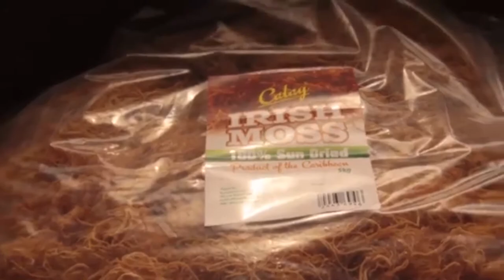Praslin sea moss farmers concerned over lower commodity rates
The Praslin Sea Moss Farmers Association, guided by Export Saint Lucia have maintained their exports despite increased competition on the international market for the high-priced commodity.